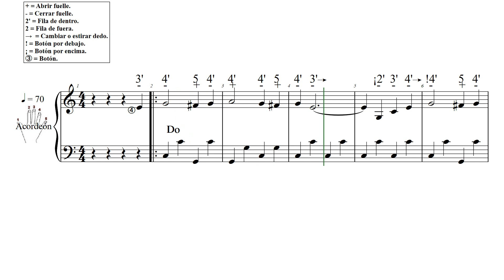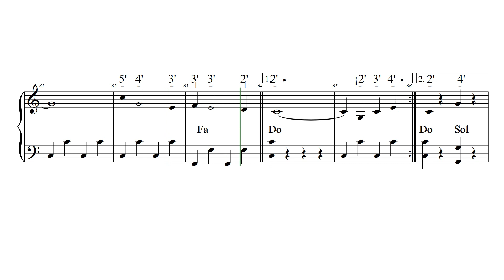FOX DE VIRGILIO L